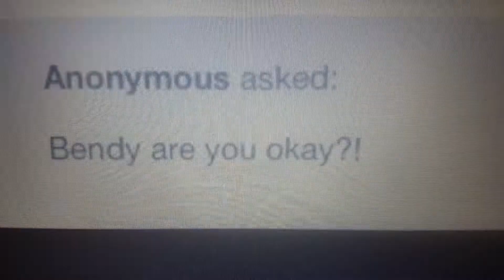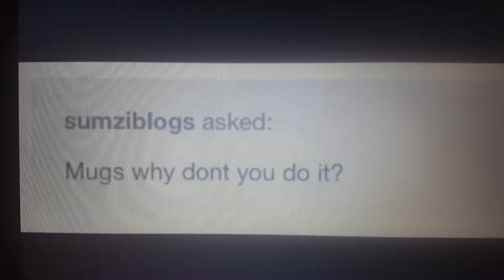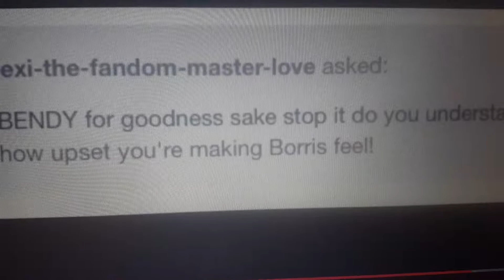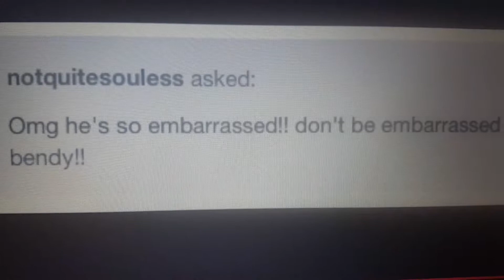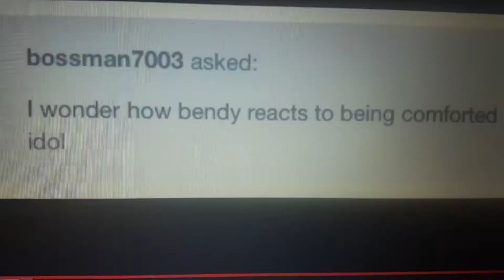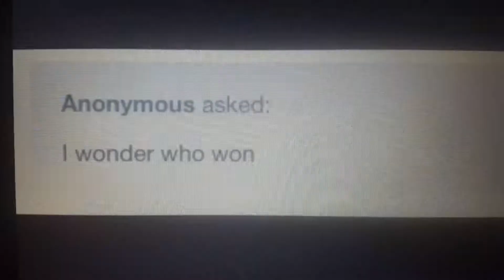Bendy and Boris: the quest for the ink machine comic dub part 12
Here's part 12 of babtqftim and i dont own this comic or the music in the background also enjoy the video
Music i use are:
Build our machine by DAGames
Devil swing by Fandroid